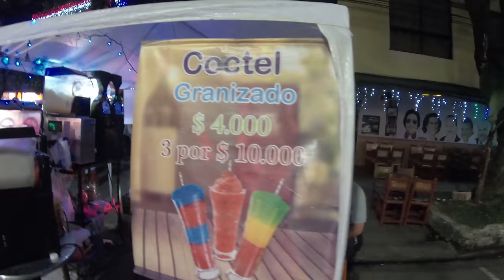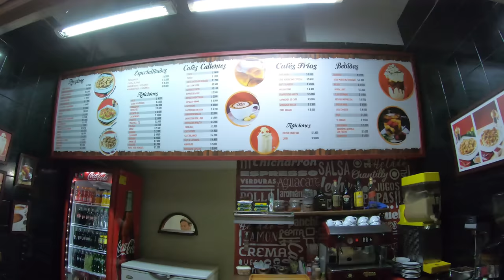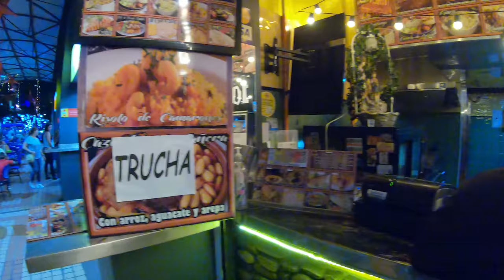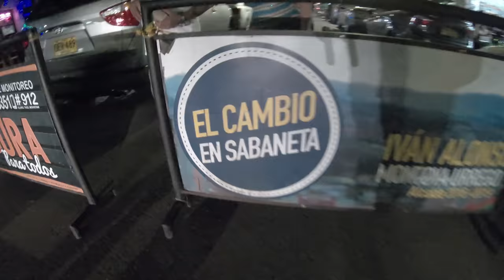Colombia @ Night - Sabaneta Nightlife (2/2) - Medellin 2018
In the video we are at the Parque Sabaneta. Sabaneta is a very nice area south of Medellin. I didn't plan to stay out this late, so I only had my GoPro Hero 6. All video is from a GoPro Hero 6.

Location is Sabaneta which is near Medellin Colombia.

Google traductor:
En el video estamos en el Parque Sabaneta. Sabaneta es una zona muy agradable al sur de Medellín. No pensaba quedarme hasta tan tarde, así que solo tenía mi GoPro Hero 6. Todos los videos son de GoPro Hero 6.

La ubicación es Sabaneta, que está cerca de Medellín Colombia

Equipment used to make this video:
GoPro Hero 6

Insert these links in your YouTube video description:
Thanks, Richard